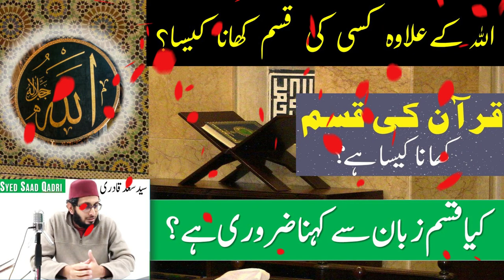Qasam khana | Qasam ke masail | Allah ke Ghair ki Qasam khana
Qasam khana |  Qasam ke masail